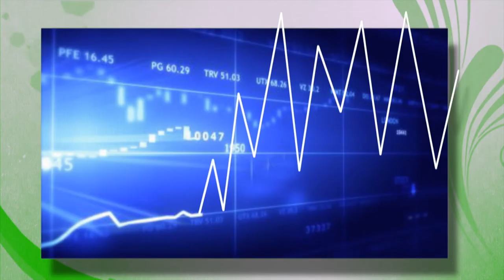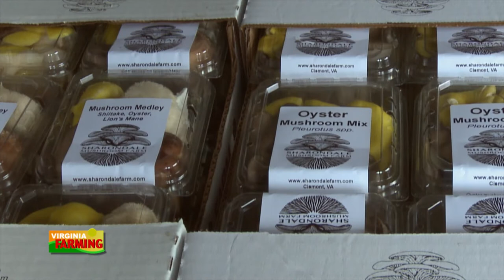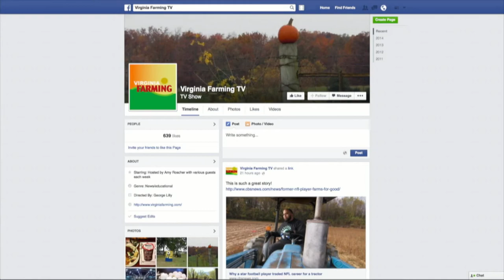Virginia Farming: Farming Mushrooms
This week, we take a look at farming mushrooms